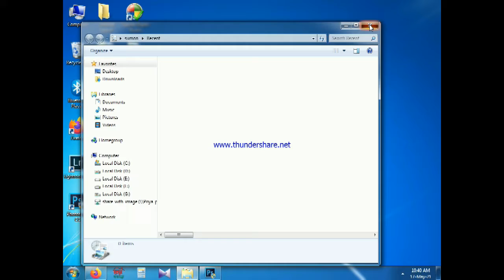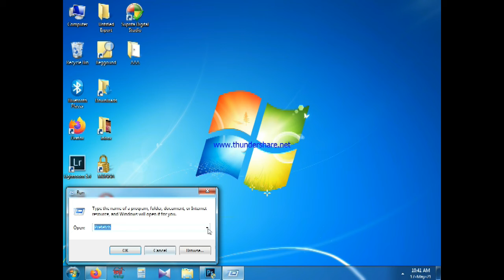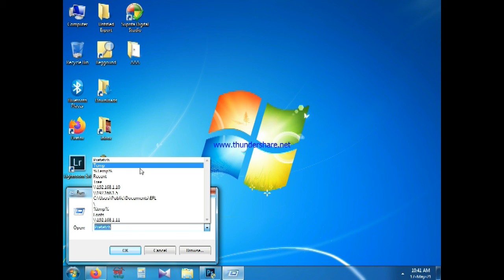Computer Software Servicing Part-02 (Bangla Tutorial).Clean The Slow Computer.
Computer Coach Part 2. Lovely Class to Computer Software Solution. Sec this Video I thing you best the Solution
Hello, I am NS Sumon. I am a You-tuber. My Channel Name Is Computer & Mobile Vlog. The Channel Will Be Activated For All Solution Of Computer Hardware, Software & Networking And Other Activities For Mobile Apps. I Also Editor Of Funny Programmer, Temple And Others.